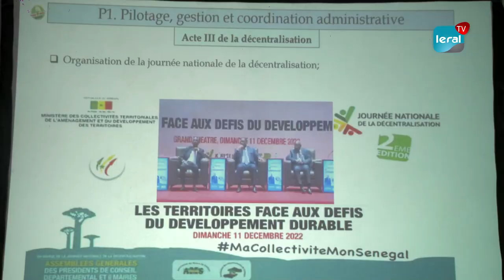Collectivités territoriales : Mamadou Talla, Ministre en charge satisfait du bilan de son secteur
Le Ministère des collectivités territoriales, de l'aménagement et du développement des territoires a procédé ce jeudi, au bilan annuel du secteur. L'objectif est de permettre au département de mieux répondre au défis et enjeux liés à sa politique.

Selon Mamadou Talla, ministre en charge de cette affaire, le bilan est satisfaisant. Et, il dépasse largement les objectifs fixés. Le Ministre s'est également prononcé sur la grève que les agents municipaux ont observé ces derniers temps.